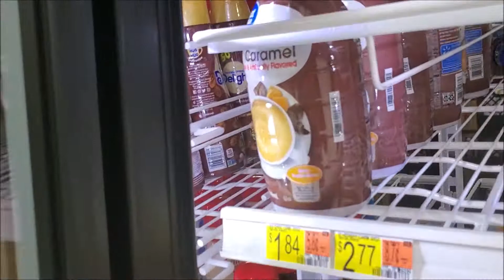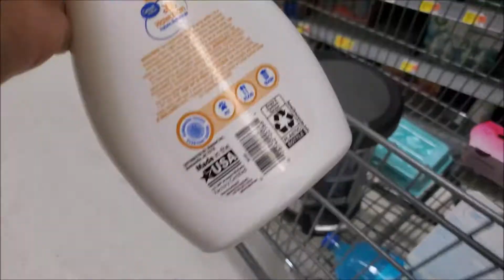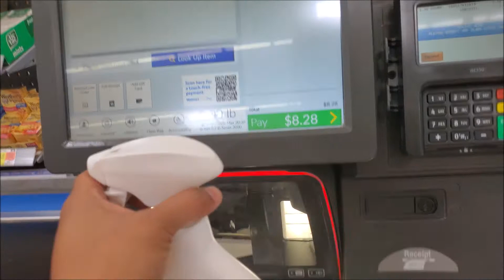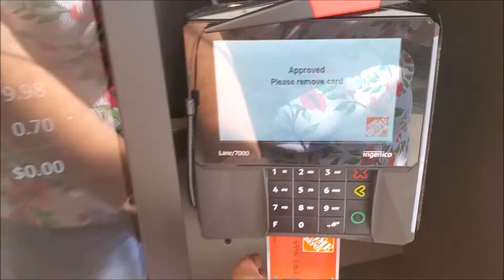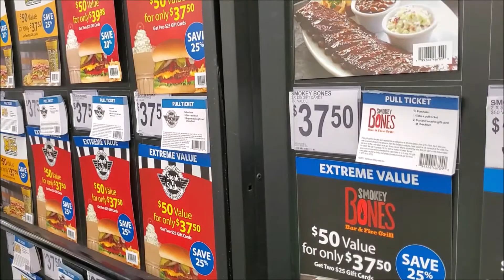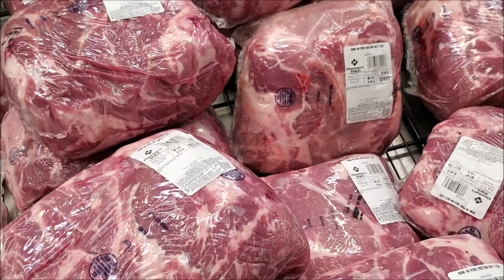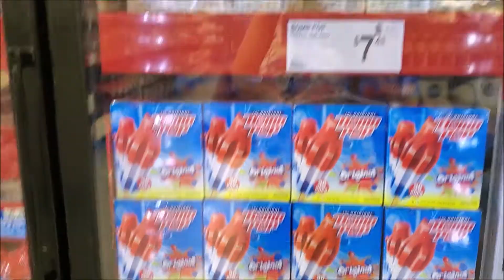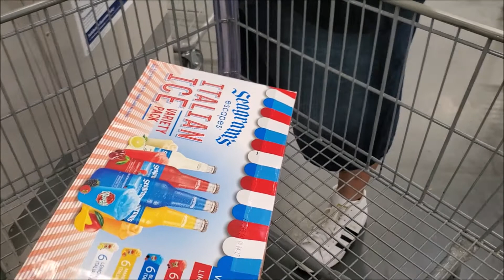Getting our Sam's Club Membership | Shop with Us | Will We Reopen our Family Vlog Channel?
Hey Family & Friends! Come Hang out with us as we shop in Walmart and pick up our Sam's Club Membership Cards! We are thinking about reopening our Family Vlog Channel. Should we do it?

About Me

I'm a color-treated high porosity natural girl!  Big Chopped January 1, 2018.  Join me on my natural hair journey as I try new products and share my experiences likes and dislikes. Suggestions & recommendations are welcome.  I hope you enjoy my channel!

Share your comments, thoughts & suggestions in the comments below!

♥Favorite Things♥
Detangling Brush
Pink Electric Heating Cap
Pink Floral Robe
Hair Clips (similar to mine)

Fun Facts♥
Big Chop: January 1, 2018
Hair Type: 3,4? IDK it’s curly ok!
Wife of Big Smash
Mom of 2 Teenage Boys

Please Note: all items mentioned in this video have been purchased by me with my own money and these are my own opinions on the products. Thank you for your support.